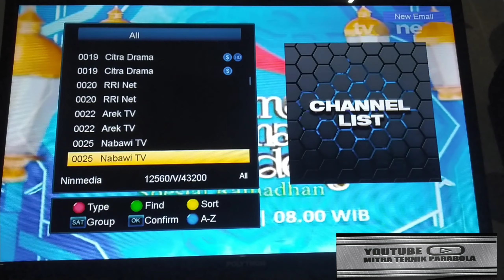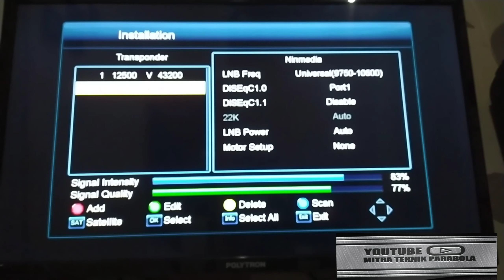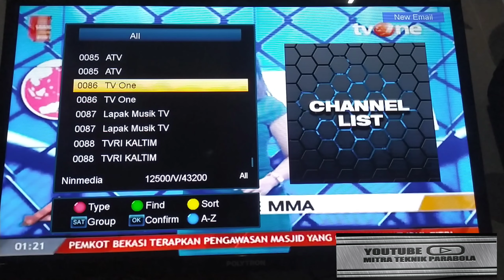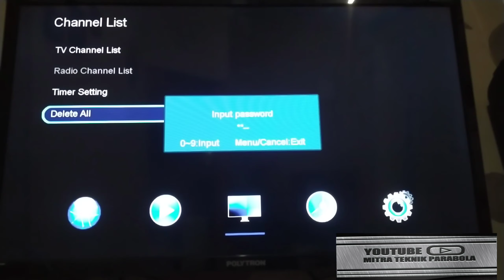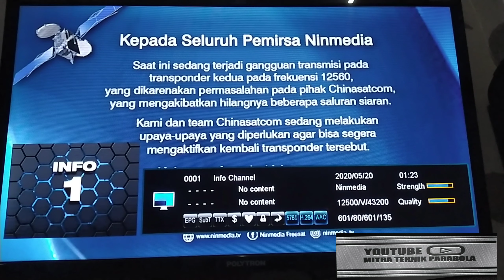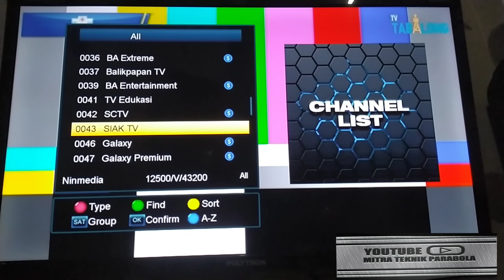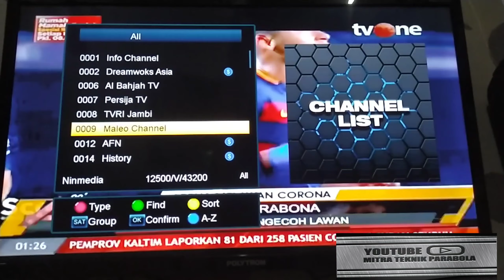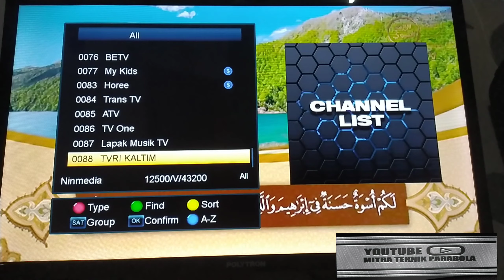Parabola mini ninmedia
Parabola mini ninmedia gangguan..sebagian channel nasional hilang yang berada di transpoder 12560 ,untuk user atau pengguna parabola mini ninmedia kalu channel nasional ataupun channel daerah baik ftv ada yang hilang itu memang dari pusat mengalami truble di tranpoder 12560...untuk kapan lama proses perbaikan belum ada kepastian dari pihak ninmedia,,untuk yang tidak sabar bisa pindah ke satelit lain dengan menggeser payung parabolanya dan ganti dekoder mesin parabolanya..